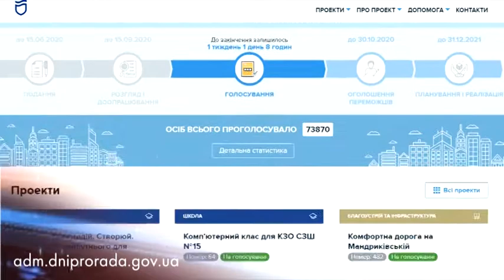Жителі кількох будинків на вул.Гладкова у Дніпрі 3 роки поспіль подають проєкти на “Бюджет участі”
Програма  “Бюджет участі”  дозволяє мешканцям ініціювати зміни у місті та отримати на це кошти із міського бюджету. Мешканці Чечелівського району  перетворюють своє подвір'я із занедбаного на зручне, бо заявляють про свої бажання, подають проєкти та і самі долучаються до створення нового простору. Цьогоріч сподіваються вдосконалити двір новим покриттям для майданчиків і тротуарів.